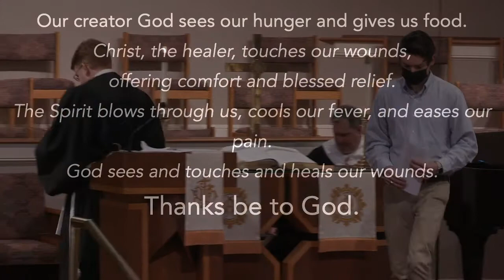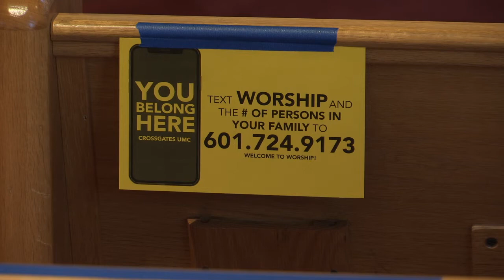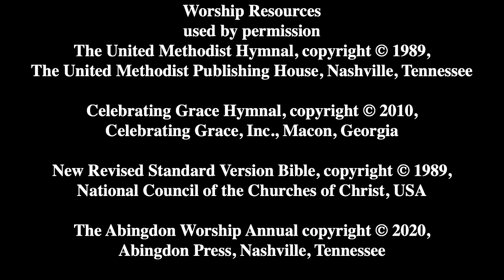November 22nd, 2020 - 10:30am Worship Service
Worship Resources

The United Methodist Publishing House, Nashville, TN

Celebrating Grace, Inc., Macon, GA

National Council Of The Churches Of Christ, USA

CCLI# 3338479